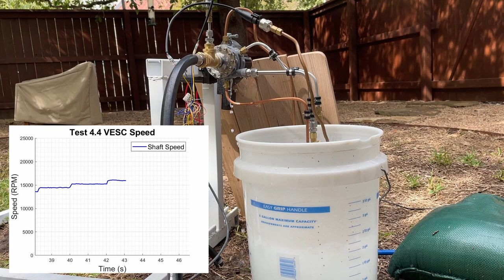Student-Designed High Pressure Centrifugal Pump Tests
I am developing high power propellant pumps as part of a hobby engineering project. The pump shown in this video is an electric, single-stage, centrifugal pump. My strategy is to start development using some plastic parts and use water initially for testing. As the hardware matures I will replace parts like the impeller and housing with additively manufactured metal parts and start testing with the real propellants. The nominal speed for this pump is 23000 RPM so I am relatively close. I'm still analyzing data but these tests suggest that my initial pump efficiency assumption was very conservative. The power and duration of these tests were limited by an overheating issue in the speed controller. Next I will be looking to implement a cooling system for the motor controller so I can reach full power.